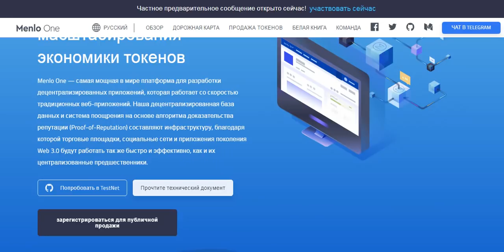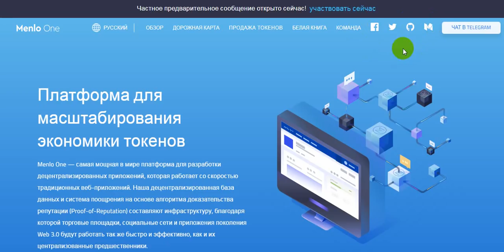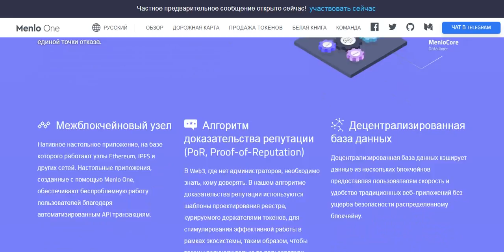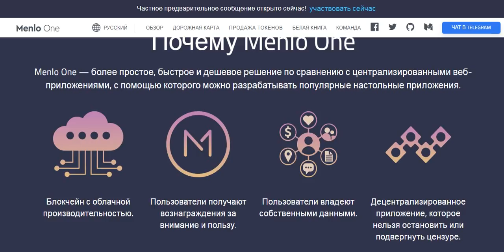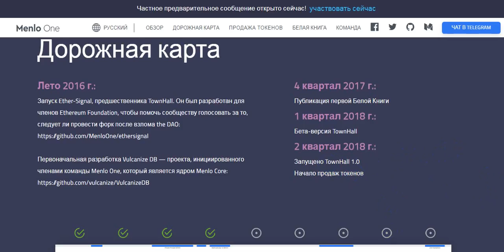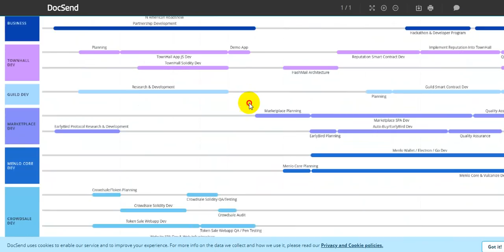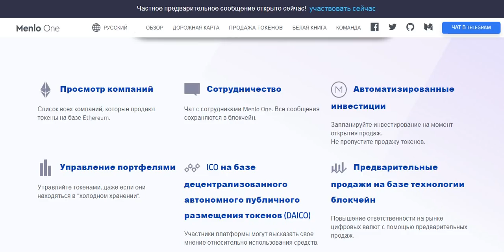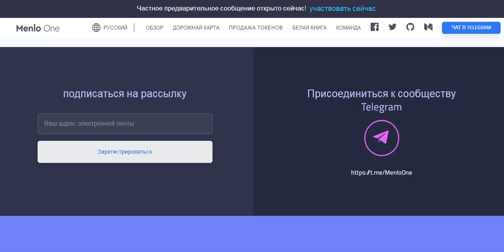Обзор проекта Menlo One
Номер кошелька: 0x7fE33AFe1109a52D7f6311Cc0B8b8388d547eA5C